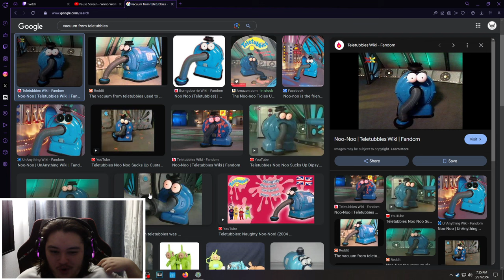We Made the MOST OP Terraria SUMMONER WEAPON!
22nd episode of playing through the MEGA SIZED modpack I made!